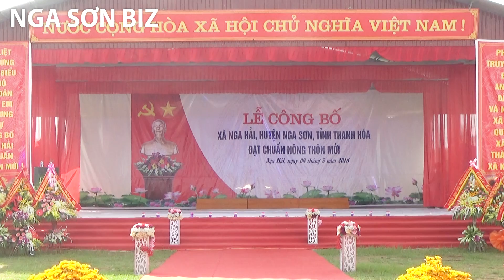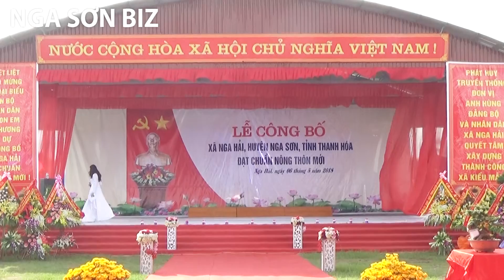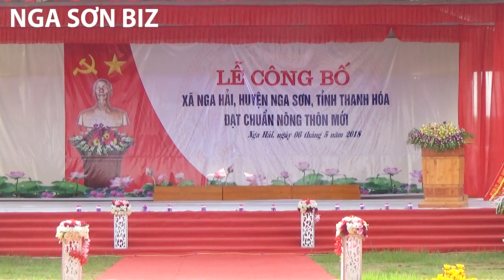Lễ công bố xã Nga Hải đạt chuẩn nông thôn mới